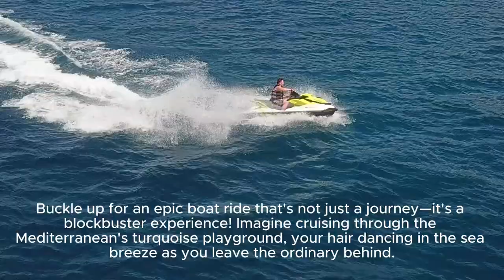Marmaris Maritime Marvels | See the Magic! 🚤✨marmaris marina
Marmaris Maritime Marvels. See the Magic!

🌟 Get ready for an aquatic odyssey like no other! Dive into the heart of Marmaris, Turkey, with us on a boat ride that's nothing short of magical! 🚤✨ Picture this: hidden coves, exclusive beaches, and the sun-soaked Turkish Riviera as your playground. 🏖️ Immerse yourself in thrilling water adventures and indulge in a feast of flavors with delicious Turkish treats served on deck. 🍤🌞 It's not just a boat ride – it's a VIP ticket to Marmaris' secret paradise! Don't just watch, join the adventure! Hit play and let the sea set your spirit free. 🌊🎥

marmaris kalesi
netsel marina
marmaris marina
marmaris castle
kapurcuk marmaris
marmaris holiday
marmaris bay resort
marmaris belediyesi
ados tatilde
blue port marmaris
marmaris orhaniye
muğla marmaris vlog
marmaris turkey vlog
marmaris bozburun
marmaris city tourmarmaris netsel marina